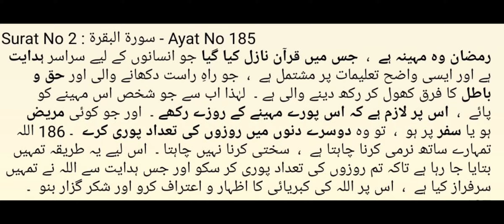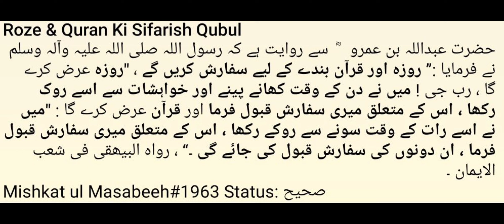Roze Aur Quran Ki 💪Sifarish Qubul Ki Jai Gi | Ramzan Ke Roze 🤜Farz | Dr Madhatullah Khan Sherwani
Dr Madhatullah Khan Sherwani:
Surat No 2 : سورة البقرة - Ayat No 185

شَہۡرُ رَمَضَانَ الَّذِیۡۤ اُنۡزِلَ فِیۡہِ الۡقُرۡاٰنُ ہُدًی لِّلنَّاسِ وَ بَیِّنٰتٍ مِّنَ الۡہُدٰی وَ الۡفُرۡقَانِ ۚ فَمَنۡ شَہِدَ مِنۡکُمُ الشَّہۡرَ فَلۡیَصُمۡہُ ؕ وَ مَنۡ کَانَ مَرِیۡضًا اَوۡ عَلٰی سَفَرٍ فَعِدَّۃٌ مِّنۡ اَیَّامٍ اُخَرَ ؕ یُرِیۡدُ اللّٰہُ بِکُمُ الۡیُسۡرَ وَ لَا یُرِیۡدُ بِکُمُ الۡعُسۡرَ ۫ وَ لِتُکۡمِلُوا الۡعِدَّۃَ وَ لِتُکَبِّرُوا اللّٰہَ عَلٰی مَا ہَدٰىکُمۡ وَ لَعَلَّکُمۡ تَشۡکُرُوۡنَ ﴿۱۸۵﴾

 رمضان وہ مہینہ ہے  ،  جس میں قرآن نازل کیا گیا جو انسانوں کے لیے سراسر ہدایت ہے اور ایسی واضح تعلیمات پر مشتمل ہے  ،  جو راہِ راست دکھانے والی اور حق و باطل کا فرق کھول کر رکھ دینے والی ہے ۔  لہٰذا اب سے جو شخص اس مہینے کو پائے  ،  اس پر لازم ہے کہ اس پورے مہینے کے روزے رکھے ۔  اور جو کوئی مریض ہو یا سفر پر ہو  ،  تو وہ دوسرے دنوں میں روزوں کی تعداد پوری کرے  ۔ 186 اللہ تمہارے ساتھ نرمی کرنا چاہتا ہے  ،  سختی کرنا نہیں چاہتا ۔  اس لیے یہ طریقہ تمہیں بتایا جا رہا ہے تاکہ تم روزوں کی تعداد پوری کر سکو اور جس ہدایت سے اللہ نے تمہیں سرفراز کیا ہے  ،  اس پر اللہ کی کبریائی کا اظہار و اعتراف کرو اور شکر گزار بنو  ۔  187

وَعَنْ عَبْدِ اللَّهِ بْنِ عَمْرٍو: أَنَّ رَسُولَ اللَّهِ صَلَّى اللَّهُ عَلَيْهِ وَسَلَّمَ قَالَ:   الصِّيَامُ وَالْقُرْآنُ يَشْفَعَانِ لِلْعَبْدِ يَقُولُ الصِّيَامُ: أَيْ رَبِّ إِنِّي مَنَعْتُهُ الطَّعَامَ وَالشَّهَوَاتِ بِالنَّهَارِ فَشَفِّعْنِي فِيهِ وَيَقُولُ الْقُرْآنُ: مَنَعْتُهُ النُّوْمَ بِاللَّيْلِ فَشَفِّعْنِي فِيهِ فيشفعان  . رَوَاهُ الْبَيْهَقِيّ فِي شعب الْإِيمَان

حضرت عبداللہ بن عمرو   ؓ  سے روایت ہے کہ رسول اللہ صلی ‌اللہ ‌علیہ ‌وآلہ ‌وسلم نے فرمایا :’’ روزہ اور قرآن بندے کے لیے سفارش کریں گے ، روزہ عرض کرے گا ، رب جی ! میں نے دن کے وقت کھانے پینے اور خواہشات سے اسے روک رکھا ، اس کے متعلق میری سفارش قبول فرما اور قرآن عرض کرے گا : میں نے اسے رات کے وقت سونے سے روکے رکھا ، اس کے متعلق میری سفارش قبول فرما ، ان دونوں کی سفارش قبول کی جائے گی ۔‘‘ ، رواہ البیھقی فی شعب الایمان ۔

Mishkat ul Masabeeh#1963

Status: صحیح